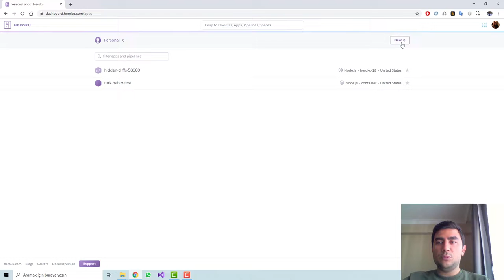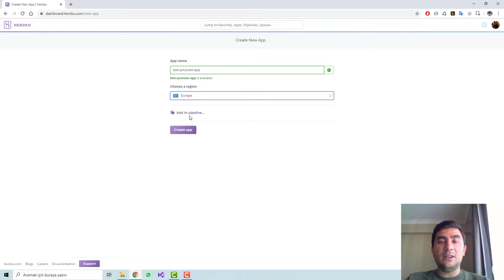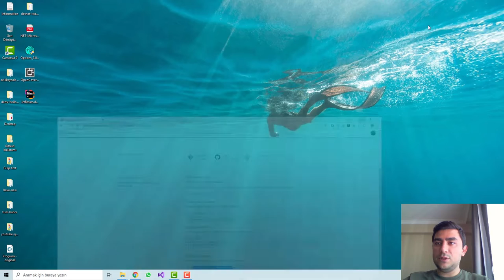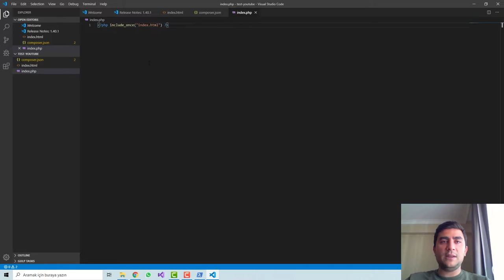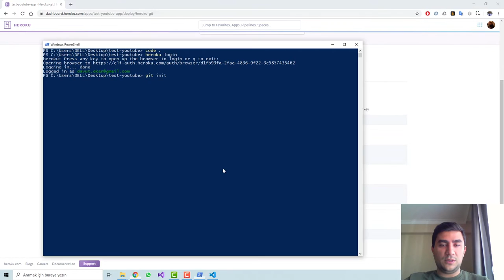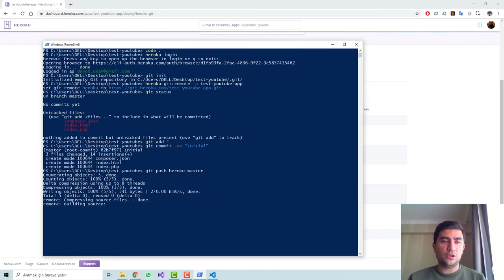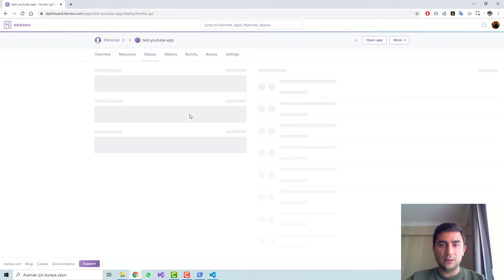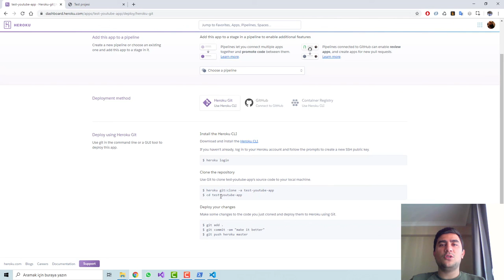Heroku nedir? Heroku üzerine deploy nasıl yapılır?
Arkadaşlar herkese selamlar, Heroku üzerine bir web sitesi nasıl deploy edilir kısaca sizlere göstermek istedim. Umarım yararlı olmuştur. Sorularınız olursa yorum veya mail ile iletebilirsiniz :).

Merhabalar ben Okan,  yazılım mühendisi olarak çalışmaktayım. Youtube üzerinde ilgilendiğim farklı konularda videolar çekiyorum.